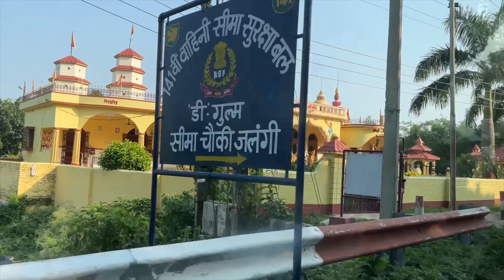প্রথম বার জমিদার বাড়ি দেখলাম ❤️ aro onek ghora with friends ❤️